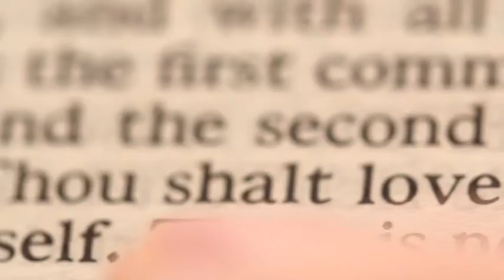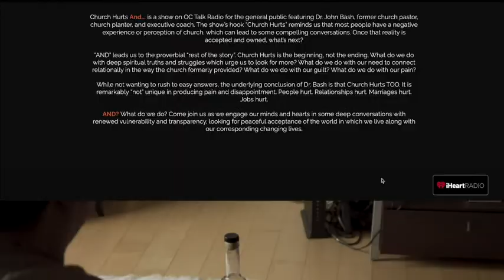Practical, Political Correctness with Dr Dan Lind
Are you tired? How about stressed? Do you find anxiety in your stomach these days, which is frustrating to diagnose and almost impossible to remove? Are you reaching for the Tums container more than usual? I didn’t need the Poll taken last week by the APA (American Psychiatric Association) to know this. Still, it sure didn’t surprise me to find out that 72% of people are anxious about the Presidential Election. That’s just 8 percentage points less than the results for the virus called Corona. Politics. Political correctness. I already need a Tums with a few Advil to follow.

There is one thing I know for sure. My view of politics is better than yours, and how high my need is to make that point abundantly clear is, at the very least, a combination of two things: my personality and my dysfunction. Let me put it another way: My dysfunction and personality will determine how badly I need to prove you are wrong.

But this is Church Hurts And. What does all of this political stuff have to do with church? Don’t we live in American where we have the separation of Church and State? Today we are going to look at that from a different angle. Church done right is about real life, a real God, and real people. And real people are stressed, and it has snuck into our families and our friendships and our sensitive little personal constitutions.

So today, we are going to try to get practical. Political correctness can get rhetorical and theoretical very quickly, not to mention petty. But Thanksgiving is coming up. Family isn’t theoretical. Friendships are needed, and they aren’t theoretical. Co-workers are real, and some of them have appalling political views. What do you do? How can you handle this better?

Today we have as a guest an annoyingly patient man, and I mean to the extreme. He’s a great preacher, sometimes sensitive pastor, and terrible joke teller. Soon he will retire from being the Senior Pastor at Faith Bible Church in Glendale, AZ.

Welcome to Church Hurts And, The Rev. Doctor Daniel Robert Lind.